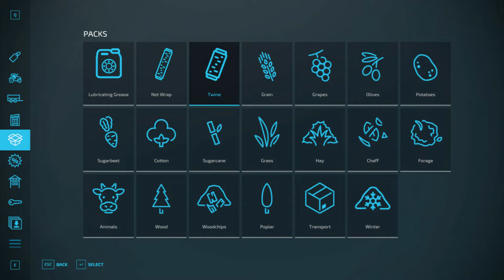FS22 - MODNEWS - LE MOD USCITE IL 15/02/22 - Ep.32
QUESTO E' UN NUOVO FORMAT PER FARVI VEDERE TUTTE LE MOD APPENA USCITE NEL MODHUB UFFICIALE!

SE VOLETE SEGUIRE LA MIA SERIE EUROPEA SU FS22 VI RICORDO CHE TUTTI I LUNEDI E GIOVEDI ESCE UN NUOVO VIDEO ALLE 14.00.

▶️ SE VUOI PUOI SOSTENERE IL CANALE GRAZIE A UNA PICCOLA DONAZIONE:
Le Donazioni verranno usate per comprare cose inerenti la crescita e il miglioramento del canale, come ad esempio, hardware, software, giochi e dlc.

🖥LA MIA ATTREZZATURA:

- NIYPS Webcam per PC
- MEDIACOM Webcam Full HD
- Rockjam Asta del Microfono
- Thrustmaster USB Joystick per PC
- Thrustmaster T-Flight Hotas 4
- Volante LG29
- Cambio 6 marce Logitech
- Shure-Blx24 pg58 microfono

HARDWARE PC gaming:
- AMD Ryzen 3 3200G
- Gigabyte B450M DS3H Scheda Madre
- EZDIY-FAB Ventola LED da 120 mm
- Corsair Vengeance LPX Memorie
- Mars Gaming MCX
- MSI Radeon RX 580 GAMING 8G
- AOC G2790PX monitor
- Samsung Monitor Gaming
- Hanns.G HT273HPB LCD
- Cooler Master MS110 Tastiera e Mouse RGB